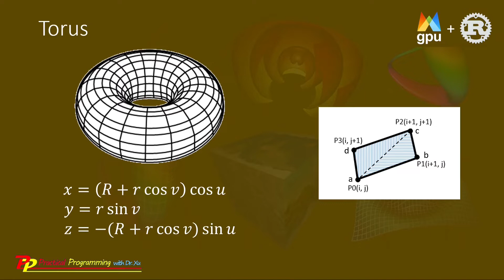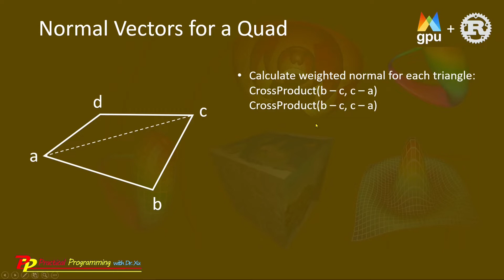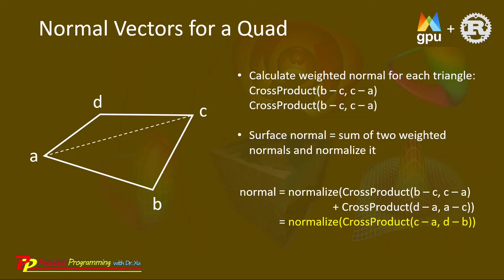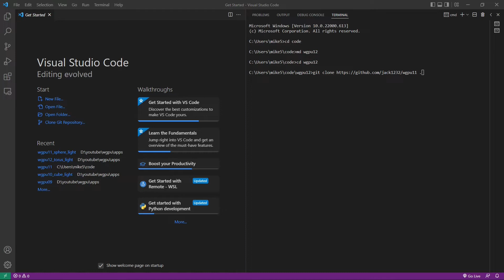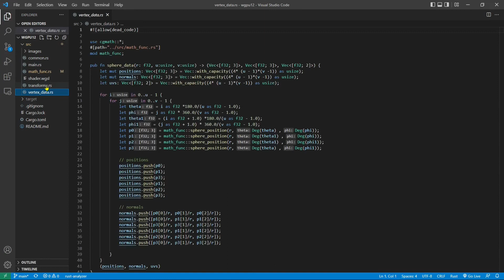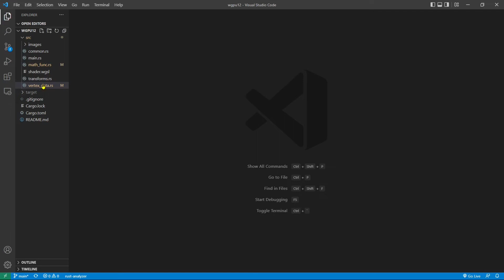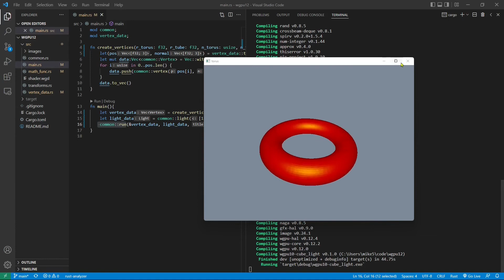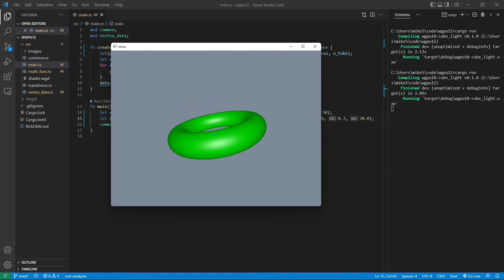Rust wgpu (12): Torus with Lighting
This is the 12th video of a video series about "wgpu Graphics Programming in Rust Step-by-Step". It shows how to create a 3D torus with the lighting effect.

Most examples used in this video series are based on my recently published book "Practical GPU Graphics with wgpu and Rust" for details about this book.